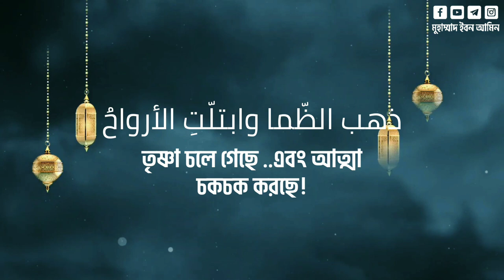Eid Nasheed 2022 | Bader Alnufais